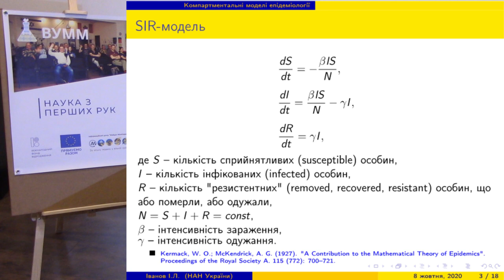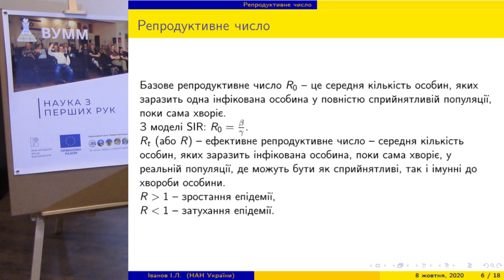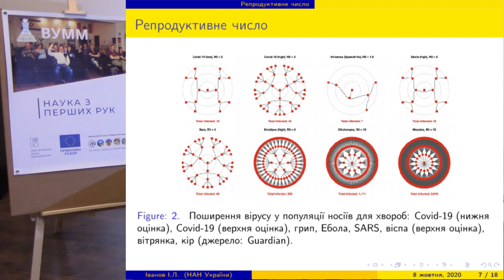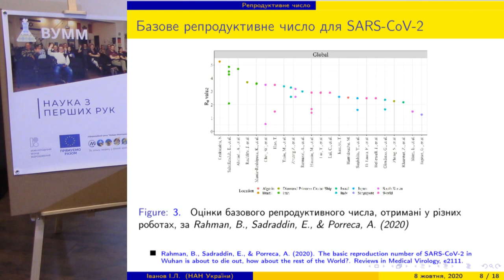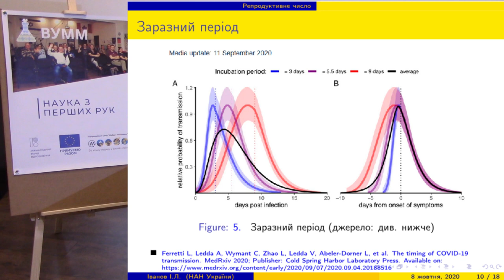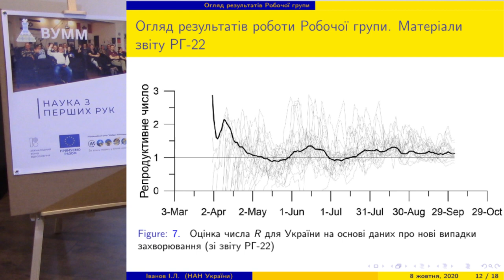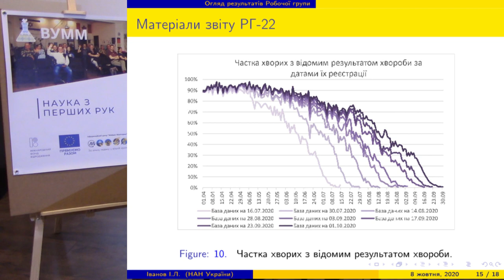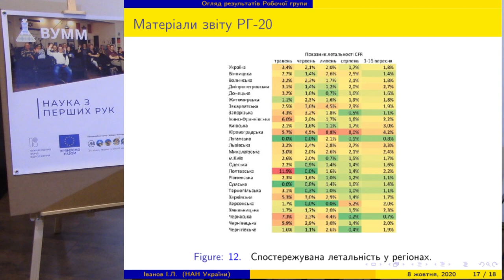Математичні моделі поширення епідемій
З самого початку пандемії група математиків взялась за не просту та, в певному сенсі, невдячну справу: збирати статистику захворювань на Covsd-19 в Україні та на її основі будувати математичні моделі поширення епідемії та робити прогнози. Невдячна ця справа тому, що від якості та чистоти даних залежить 90% точності моделі, а дані в нашій країни звикли викривляти та приховувати. В цій лекції Ігор Іванов, кандидат фізико-математичних наук (теоретична механіка), Інститут механіки ім. С. П. Тимошенка НАН України,  розповість про те, чому математичні моделі працюють у реальному житті, але прогнозування не може бути стовідсотковим.
Дата запису лекції - 9 жовтня 2020 року.
Проект здійснюється за підтримки Міжнародного Фонду «Відродження» та Європейського Союзу в рамках гуманітарної ініціативи «Людяність і взаємодопомога».